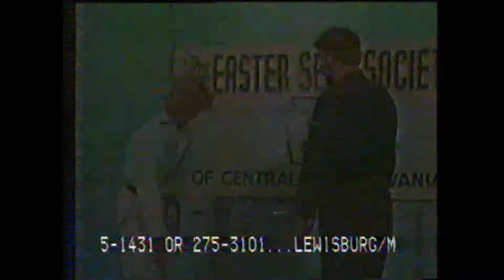Desi 1983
Everybody Wants You ~ Cover - Billy Squire / by Millenium
1983 Easter Seals Telethon Montandon Pa.
Lead Guitar Jim Desiderati (Hippie looking dude)
Vocals John Lockwood
Bass Dwyane Wolf
Guitar Keith Balliet
Drums Mike Hoffman